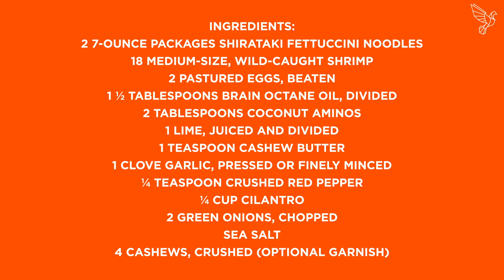Low-Carb Shrimp Pad Thai with Shirataki Noodles Recipe | Bulletproof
This lightened version of shrimp pad Thai features a delicious and bright sauce, plus keto-friendly shirataki noodles. Enjoy it hot off the stove or straight out of the fridge — and make a big batch for lunch the next day.

Ingredients:

- 2 (7-ounce) packages shirataki fettuccini noodles
- 18 medium-size, wild-caught shrimp
- 2 pastured eggs, beaten
- 1 ½ tbsp. Brain Octane oil, divided
- 2 tbsp. coconut aminos
- 1 lime, juiced and divided
- 1 tsp. cashew butter
- 1 clove garlic, pressed or finely minced
- ¼ tsp. crushed red pepper
- ¼ cup cilantro
- 2 green onions, chopped
- Sea salt
- 4 cashews, crushed (optional garnish)

Instructions:

1. Prepare shirataki noodles according to package directions (rinse for 15 seconds, then boil for 2 minutes in a pot of boiling water, then drain the noodles and place them in a dry skillet over medium heat and “dry roast” them for 1 minute). Set aside.
2. In a small bowl, mix ¾ tablespoon Brain Octane oil, coconut aminos, ½ of the lime juice, cashew butter, garlic and crushed red pepper. Set aside.
3. Heat a large skillet over medium heat and add remaining ¾ tablespoon Brain Octane Oil, shrimp and a pinch of sea salt. Cook for approximately 1 ½ to 2 minutes each side.
4. Move the shrimp to the side of the skillet and add the beaten eggs to the open area of the skillet. Quickly cook the eggs to a soft scramble, about 1 minute.
5. Add shirataki noodles, sauce mixture, cilantro and green onions to skillet with shrimp and eggs. Toss everything together and mix well. Heat until warmed through.
6. To finish, drizzle the rest of the fresh lime juice and remaining Brain Octane oil over entire skillet, taste for seasoning and add sea salt and/or more crushed red pepper if desired. Garnish with optional crushed cashews and serve.

Serves 3

Note: MCT oil has a smoke point of 320°F. To preserve the quality of your fats, keep your skillet on medium heat, or cook your shrimp in a fat of choice like coconut oil, avocado oil or ghee.